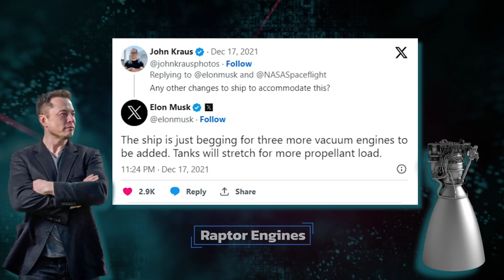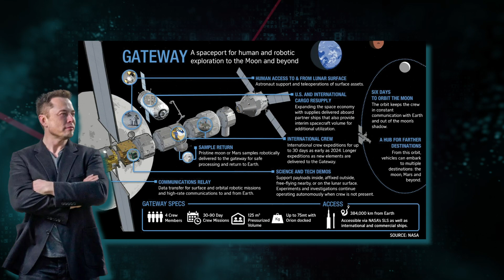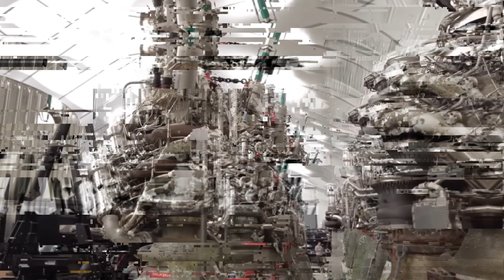SpaceX Starship Second Flight Test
spacex launches second starship flight test :- SpaceX conducted its second Starship flight test on November 18, 2023, aiming for an orbital trajectory. Unfortunately, the launch ended abruptly with an explosion shortly after liftoff. The mission intended a 90-minute near-orbital trip but faced difficulties, resulting in an unsuccessful flight that terminated shortly after launch.